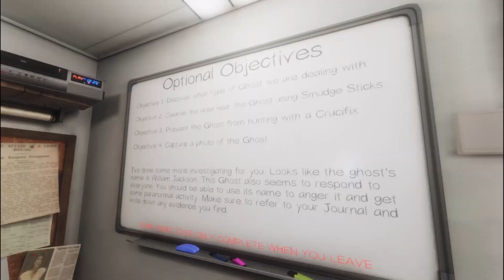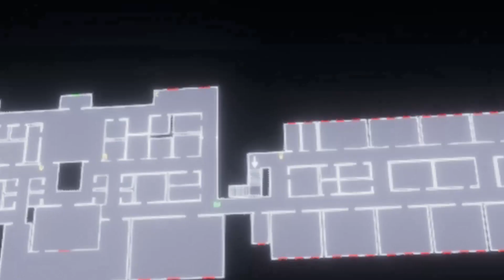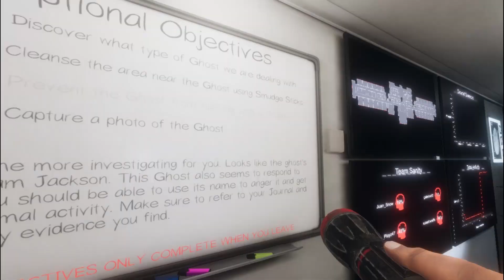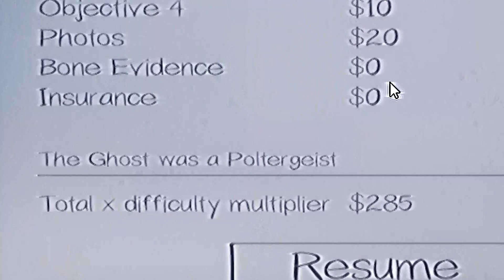Fun Times in Asylum l Phasmophobia: 👻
Map: Asylum

Phasmophobia is a 4 player online co-op psychological horror. Paranormal activity is on the rise and it’s up to you and your team to use all the ghost hunting equipment at your disposal in order to gather as much evidence as you can. In order to Identify the Ghost and Get the Bounty.